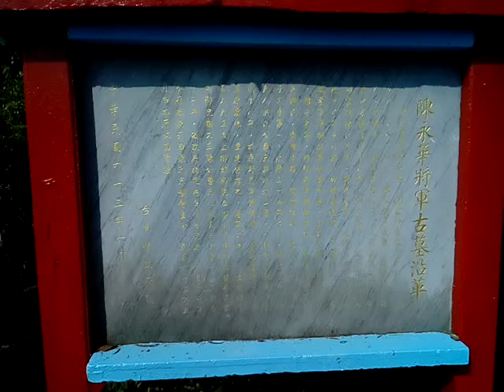VID 20171020 141419陳永華(南明鄭經時期諮議參軍)夫妻合葬的墳墓參訪民國60年修建柳營果毅後國小南方約300公尺過南二高涵洞不遠處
(為了教育用途，否則不要拍攝墳墓)20171020白天參訪陳永華(南明鄭經時期諮議參軍)夫妻合葬的墳墓(衣冠塚)(民國60年修建)(柳營果毅後國小南方大約300公尺過南二高涵洞不遠處).(官田慈聖宮二樓有供奉陳永華先賢)。附贈厚禮(人類大福音)學佛參考資源大辭典匯集--道場講師的最佳助手，2017年下載的網址

3.台灣寺廟藝術影片資料庫(影音檔已有1,546個)分享網址
4.多種主題影片播放清單目錄已有11頁(四百多組)(YouTube社會服務網路電視台)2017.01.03
5.道佛仙網路大學課程內容採開放式課程方式，免費提供全球網路遠距教學使用(檔案分享網址:(部分)
6.附錄:病危苦者救星--下營紅毛厝三藏寺負責人(不收費，使用中藥)，地點在鐵線橋通往下營的道路東邊，路樹是香菇造型的那一段